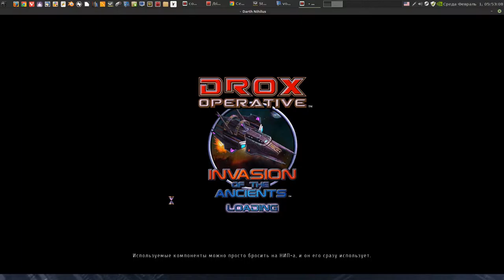Drox Operative / GNU-Linux / Steam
- DE / Cinnamon 3
- Kernel 4.4
- Multi-monitor 3280x1080
- Drivers 378.09

Soft:

- Blender3D 2.7x
- Audacity 2.1